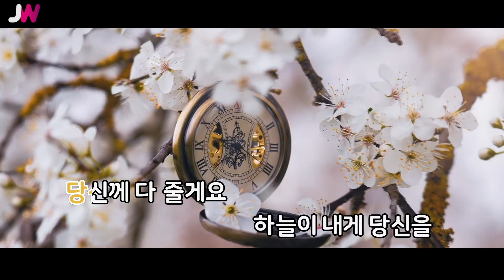[JW노래방] 귀연 / 양원식 / JW Karaoke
번호 - 28125
제목 - 귀연
가수 - 양원식